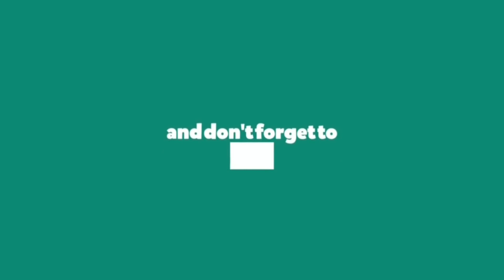TOP 5 INDIAN ANDROID GAMES | BEST MADE IN INDIA GAMES FOR ANDROID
Indian Android Games

If Any Problem Comment in the Comment Box Or Message Me In Instagram.